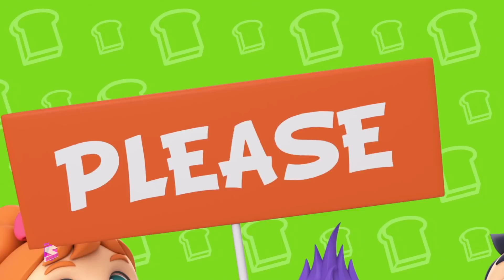Lagu transportasi | Lagu anak anak | Video edukasi anak | Super Supremes Indonesia | Kartun anak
Hai anak-anak, selamat datang di saluran kami!
Tonton lagu animasi anak-anak yang asyik ini dengan animasi dan musik terbaik bernyanyi bersama dalam bahasa indonesia.
Ini kecil yang lucu Super Supremes kartun pasti akan membuat kalian anak-anak menonton video ini dan bersenang-senang belajar.